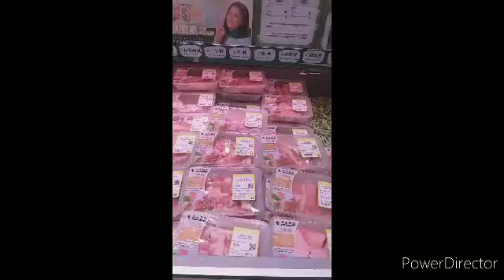BUMILI AKO NG BEEF PANG HOT POT NI AMO/dhen dhen tv vlog